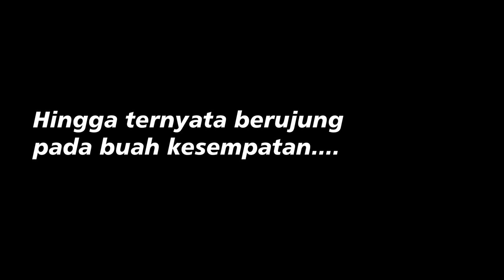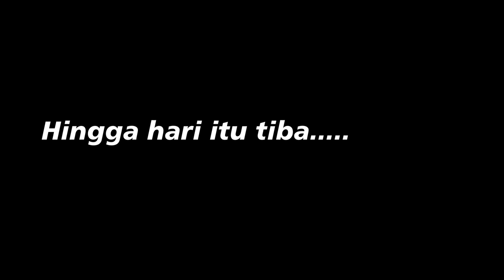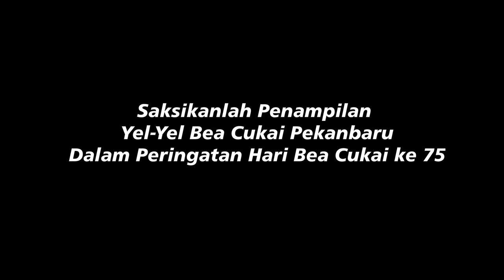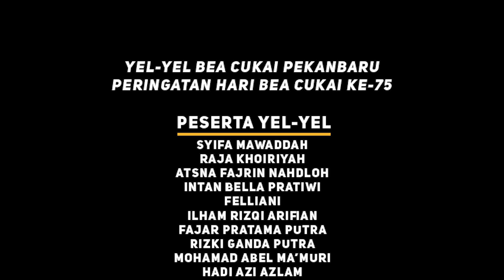Bekaru's Show - Yel Yel Bea Cukai Pekanbaru di Hari Bea Cukai ke - 75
Halloo ncik puan semuee...😁😁

Penasaran dg performance Bea Cukai Pekanbaru di kemeriahan acara Hari Bea Cukai ke -75???

Yuk tonton bareng disinii..🙂😁🥺